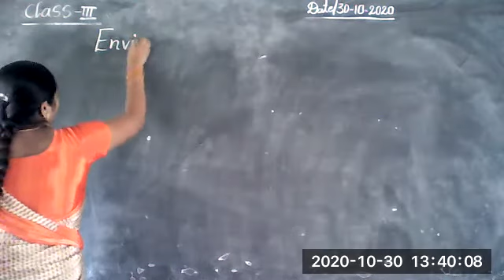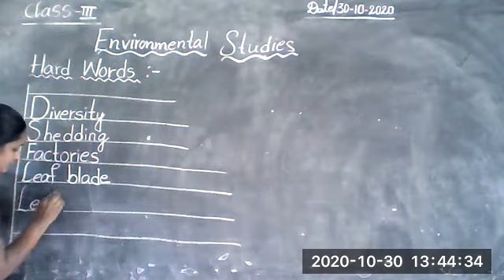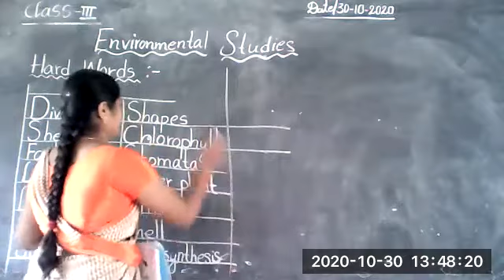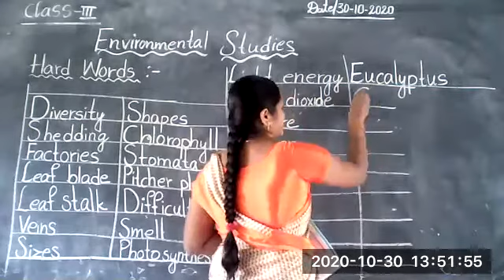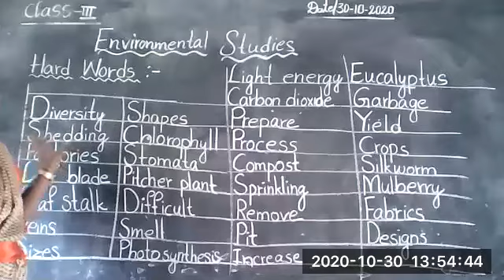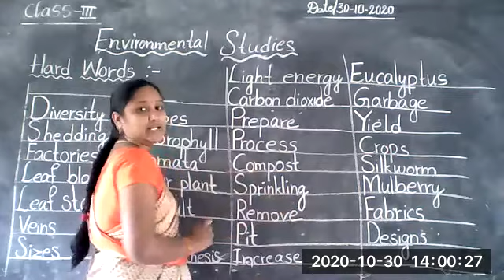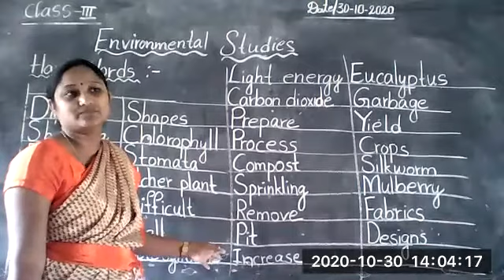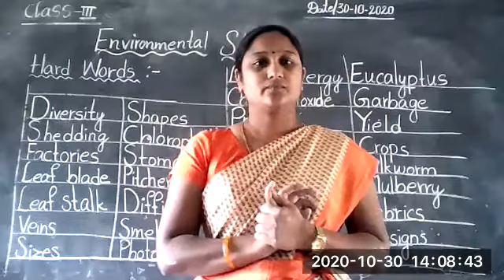III Class EVS (30.10.2020) From Vivekananda High School, Ramannapet